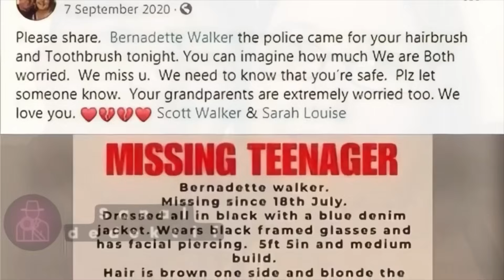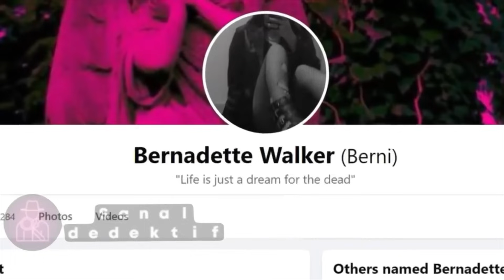İçler acısı olay, içler acısı fail | SUÇ DOSYASI